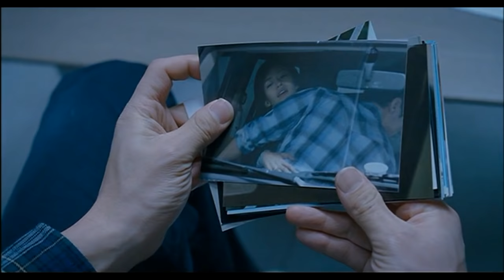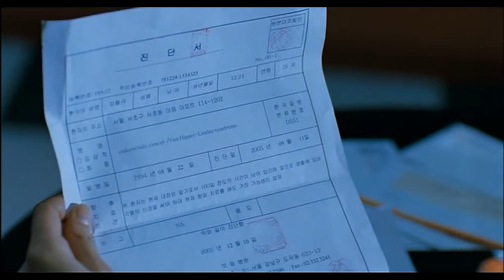(끝까지 봤는데) 안울면 진짜 사람 아님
어릴때부터 친구인 케이와 크림.
이 둘은 사랑하게 되지만 케이는 크림을 더이상 사랑할 수 없게 된 비밀을 갖게 되는데..